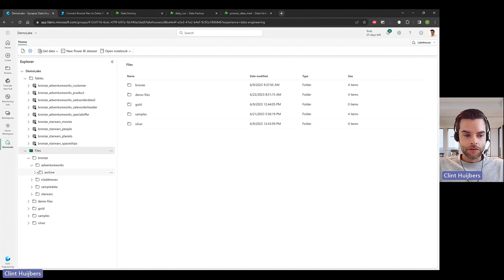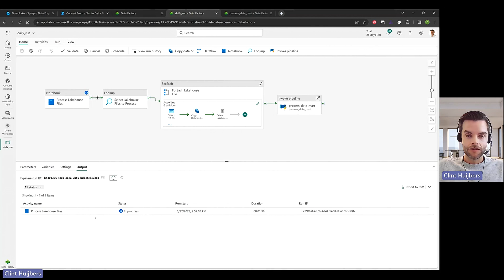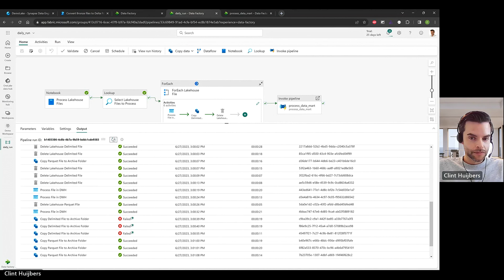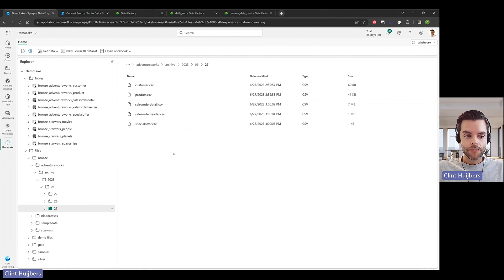How does a DWH look like on Microsoft Fabric? - MonkeyDWH™ for Fabric (4K)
How does a DWH look like on Microsoft Fabric? - MonkeyDWH™ for Fabric